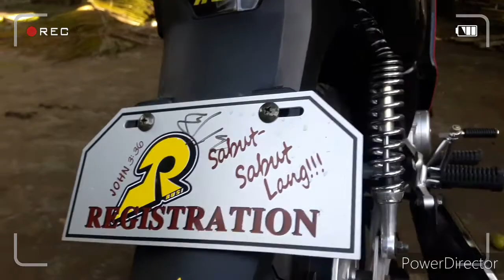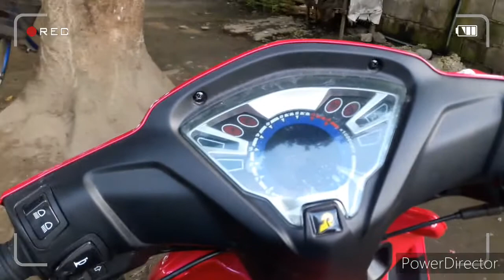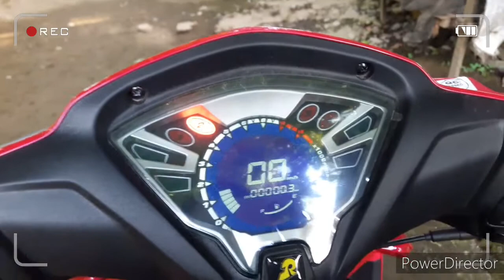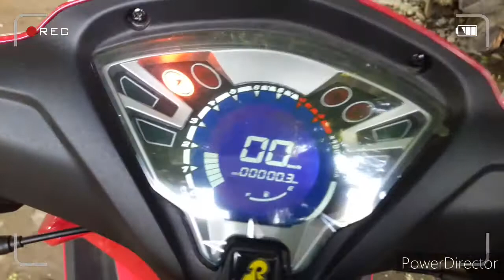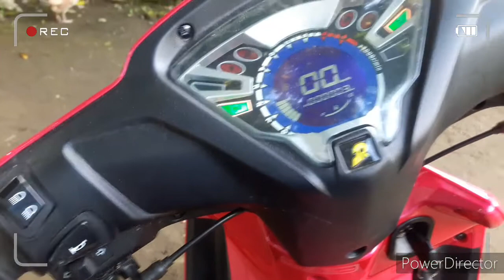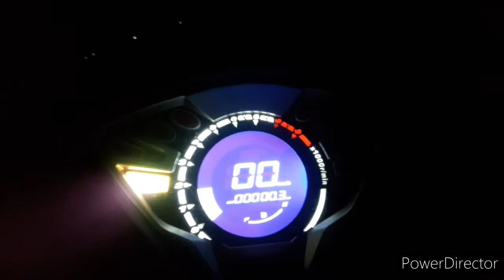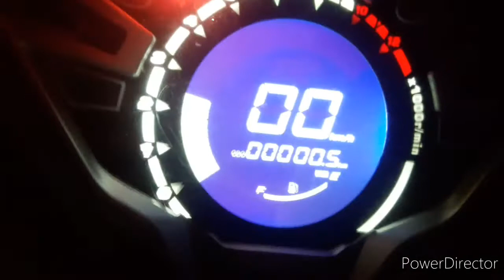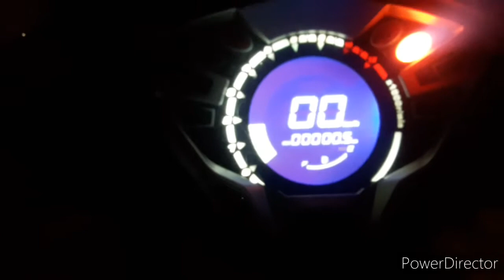RUSI MP100 SURF DIGITAL EURO 3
CASH PRICE 35,000 PESOS
INSTALLMENT:
36MONTHS 1,285k

RUSI MP 125cc SURF E-3